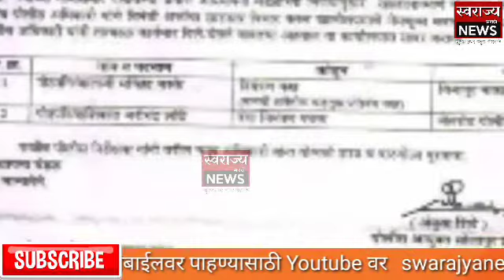पोलीस आयुक्त अंकुश शिंदे यांनी आयुक्तालयातील वरिष्ठ अधिकाऱ्यांच्या अंतर्गत बदल्यांचा दिला दणका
सोलापूर - आयुक्तालयातील वरिष्ठ अधिकाऱ्यांच्या अंतर्गत बदल्या; अंकुश शिंदे यांचा बदल्यांचा दणका